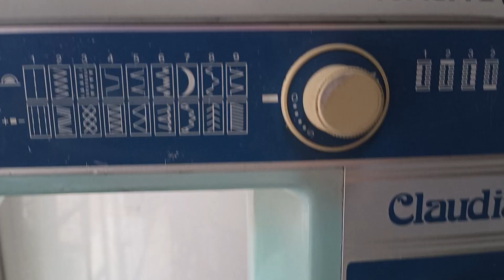ICASA REAL VERSIÓN CLAUDIA 🪡🧵